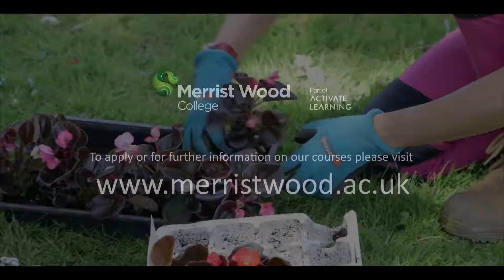Arboriculture and Countryside Courses at Merrist Wood College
Arboriculture and Forestry Courses in Guildford, Surrey

A career in arboriculture can involve very diverse activities, with no two days the same! Our courses combine practical and theoretical principles in science, management, ecology, and the planning of tree and woodland care.

Our team of tutors have many years of experience working in the industry, and the College has been delivering arboriculture courses for fifty years. You will experience practical work on the College's estate with access to specialist machinery and industry standard equipment. You will learn how to safely use a chainsaw, climb, prune and dismantle trees, use brushwood chippers and stump grinders, and more.

Our former students now practise throughout the UK and across the world, including Hawaii, New Zealand, the USA, Canada and Australia. Job roles vary from undertaking inspections and surveys of individual and woodland trees, advising landowners on how to care for their trees, and teaching others about the benefits of carefully managing trees.

Wildlife & Conservation Courses in Guildford, Surrey

Merrist Wood College has a 400 acre outdoor classroom perfect for studying wildlife and conservation, with woodlands, wetlands and grasslands, and a fully functioning farm with rare breed sheep and cows, pigs, goats, llamas, chicken and ducks.

Our courses are run by professional staff who are passionate about conservation, and have strong links with local organisations such as the Surrey Wildlife Trust. You will learn a wide range of wildlife and conservation skills and will be trained in the safe use of machinery in our specialist workshops. You will also have the opportunity to get involved in estate management, the annual lambing season and traditional greenwood crafts such as charcoal burning and coppicing.

Many of our former students have moved on to work for local and national organisations such as the National Trust, Surrey Wildlife Trust and the Woodland Trust. There really is no better place to study Wildlife and Conservation than at Merrist Wood College!